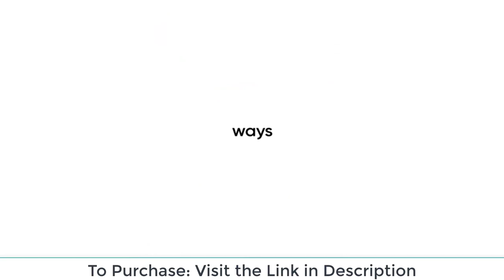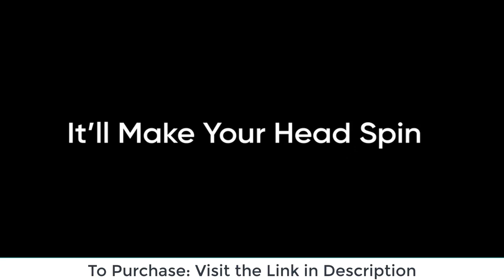Wyze Cam Pan v2 Wi Fi Indoor Smart Home Camera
Wyze Cam Pan v2 1080p Pan/Tilt/Zoom Wi-Fi Indoor Smart Home Camera with Color Night Vision, 2-Way Audio, Compatible with Alexa & The Google Assistant, White
Are you ready for the next generation of awesome? Introducing Wyze Cam Pan v2, now with Color Night Vision! Say goodbye to losing sight when something moves outside the view of your camera. With its 110°/sec rotation speed, 360° horizontal range, and 93° vertical range, Wyze Cam Pan v2 delivers 360° coverage in under 3 seconds so you can see exactly what you want to see, when you want to see it. This camera is a favorite for busy households and pet owners.